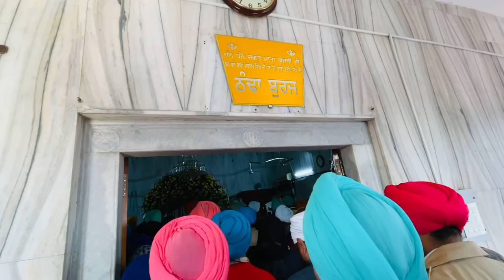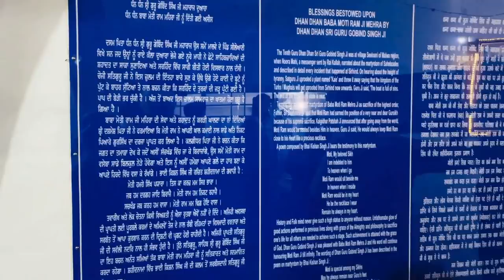ਸ਼ਹੀਦੀ ਜੋੜ ਮੇਲਾ ਸ੍ਰੀ ਫਤਹਿਗੜ ਸਾਹਿਬ। Sirhind Fathehgarh Sahib | Punjabi Travel Couple | Ripan & Khushi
In this video you can see Gurdwara Fatehgarh sahib and nearby historical gurdwara sahib. We went on Saheedi Jod Mela in the memory of Chote Sahibzaade.